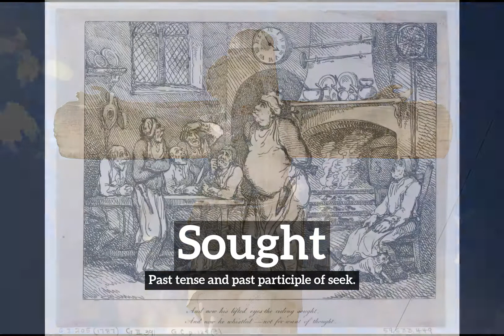What is Sought? | How Does Sought Look? | How to Say Sought in English?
Learn how to pronounce sought with Imago Spectrum.

Imago Spectrum allows you to easily memorize common English words and phrases by joining visual and auditory learning environments into a short video. Focus on the images and repeat sought several times for best retention results.

In this video we are speaking the word, "sought". Do take note of how sought is spelled.
The definition of sought is listed below the word in the video.
Sought:  Past tense and past participle of seek.